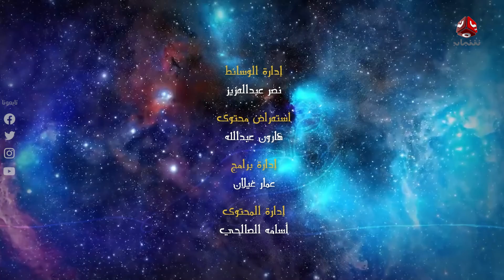كن انسانا - مع خصمك | الحلقة 8 | مع الداعية مختار جامل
برنامج اجتماعي يرشدك كيف تكون انسانا مع زوجتك .. أبنائك .. نفسك ؟

قناة فضائية يمنية مستقلة تبث على مدار النايلسات بالترددات التالية:
HD     11257/H/27500
SD     11391/V/27500